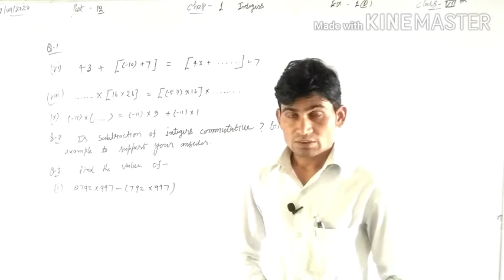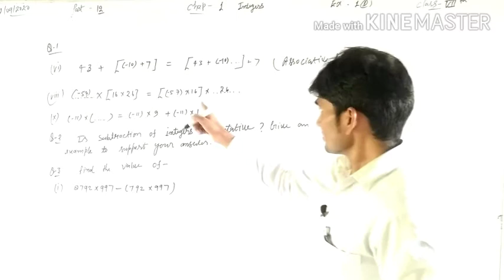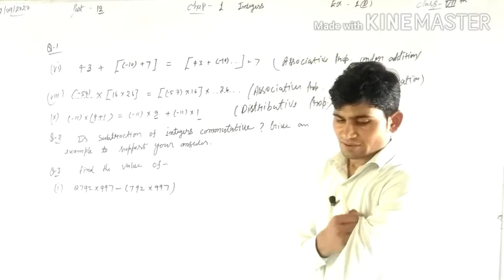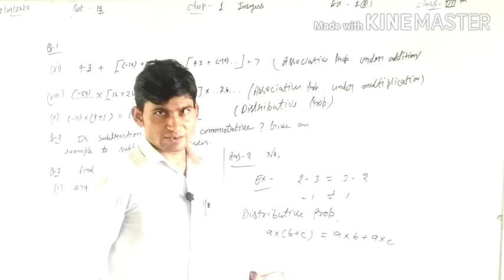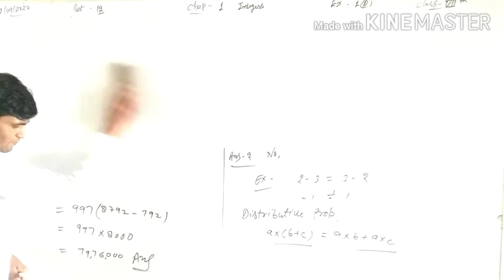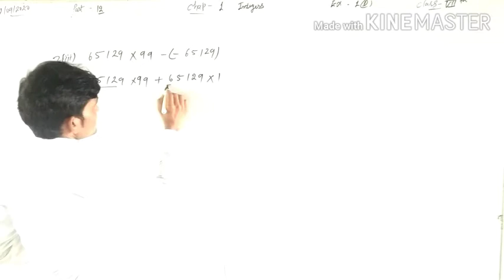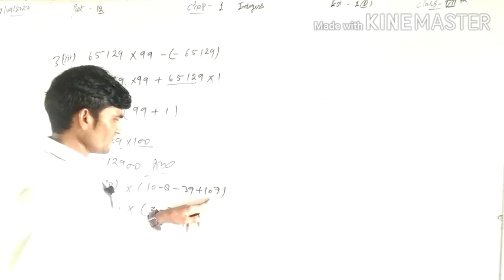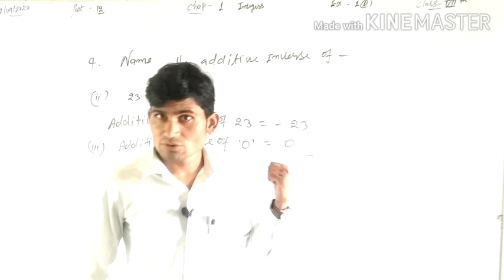International System of Numeration /class 6 ex1D q1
In this video you will study numbers name using International System of Numeration.
SK Gupta math S Chand book.